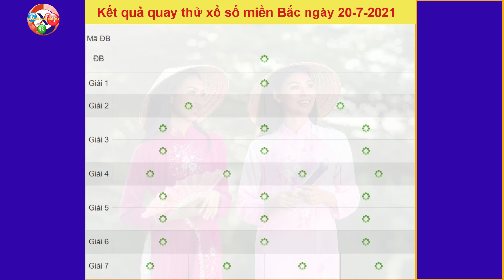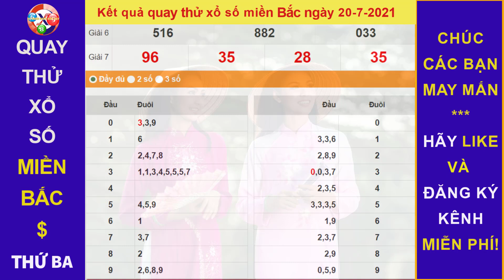Quay thử Dự đoán Kết quả xổ số MIỀN BẮC hôm nay ngày 20/7/2021, XSMB, đài Hà Nội